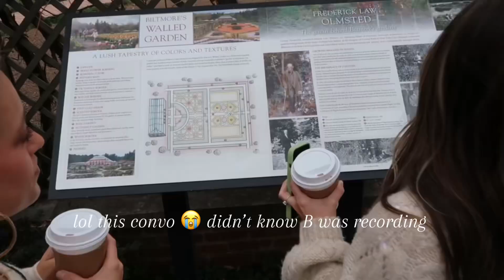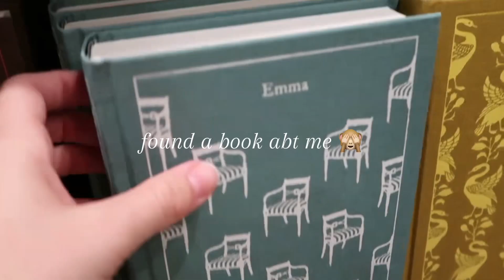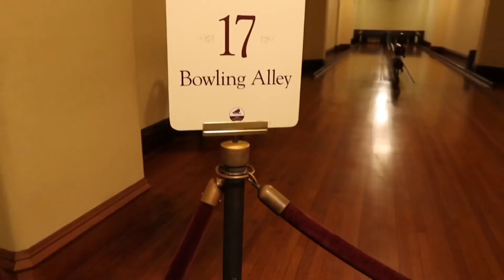Biltmore for the Weekend✨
First time at Biltmore trip 🙈 | touring the house | getting ready | coffee | getting settled in the Air BNB |